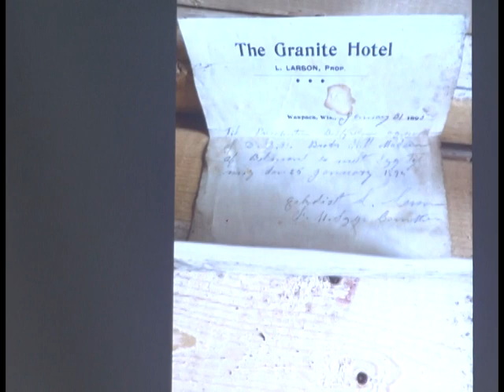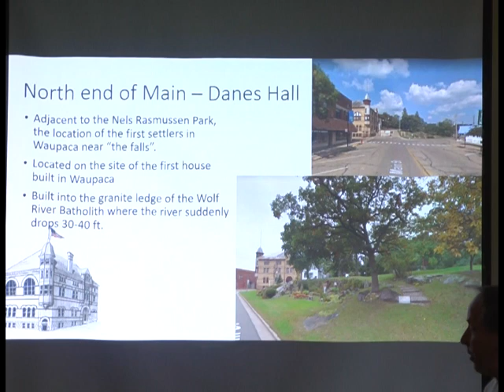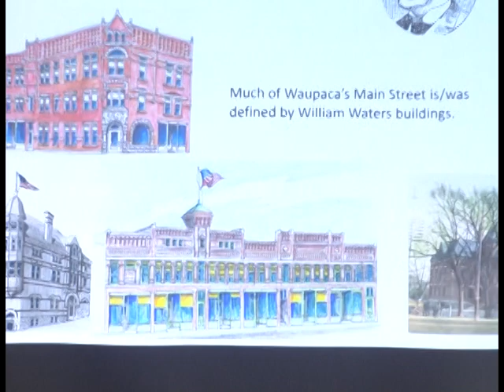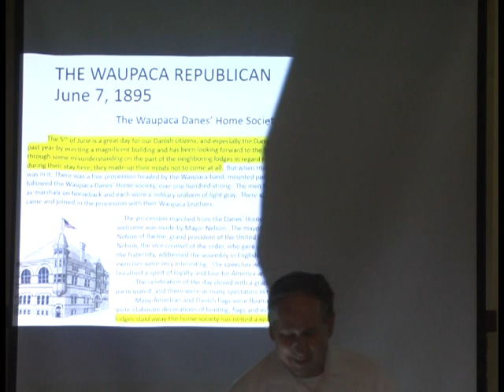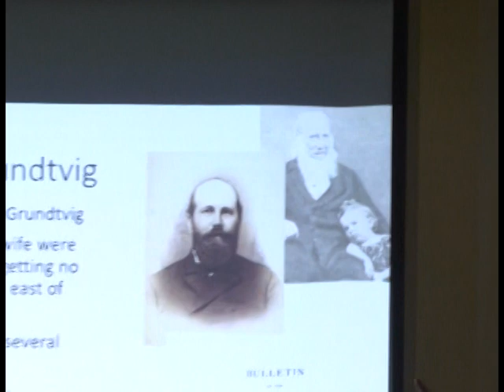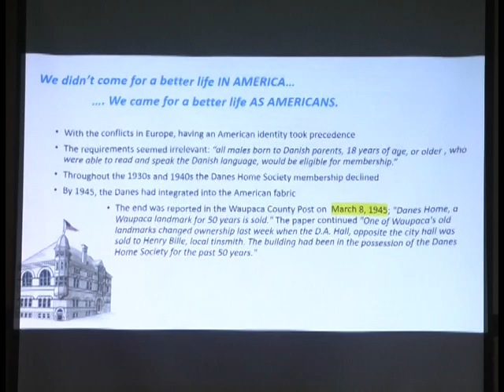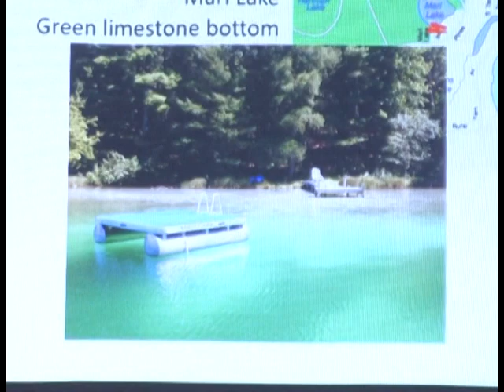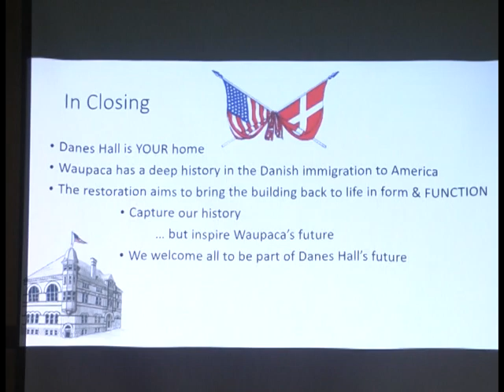Waupaca Historical Society: Dane's Home